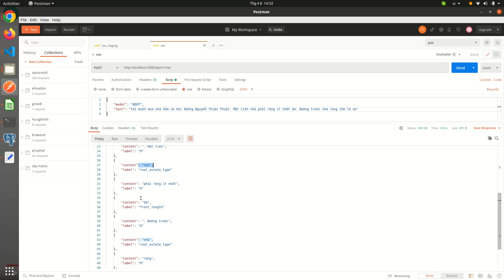NER for Real estate data 2022-04-08